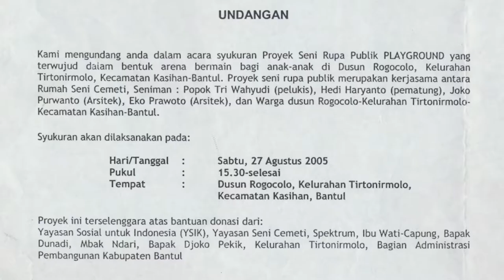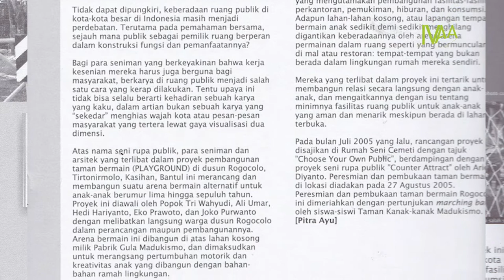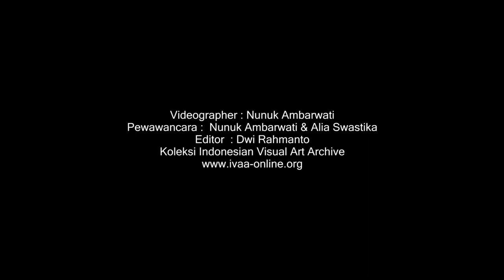Artist Talk Children's Playground Art Project (Popok TW & Alie Umar) - Taman Rogocolo 2005 (1)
Children's Playground Art Project 2005
27 Agustus 2005 - Dusun Rogocolo, Tirtonirmolo

Minimnya ruang publik berupa taman bermain anak, direspon oleh para seniman dan warga setempat dengan membuat projek seni taman bermain di Dusun Rogocolo, Tirtonirmolo, Kasihan, Bantul. Projek ini melibatkan 2 seniman patung, 2 arsitek, dan warga sekitar Dusun.